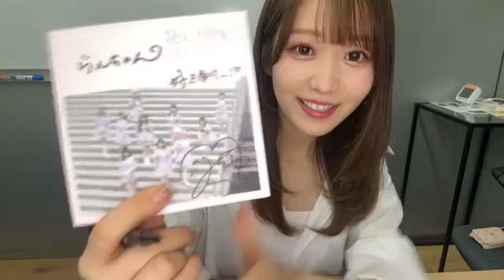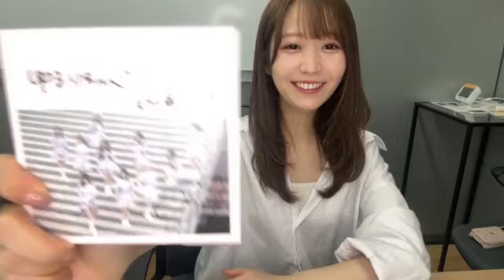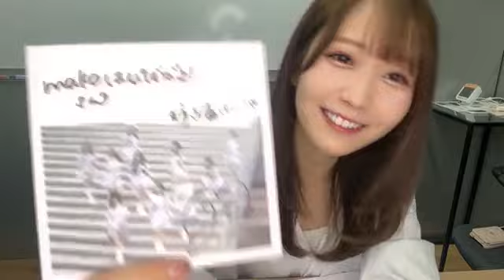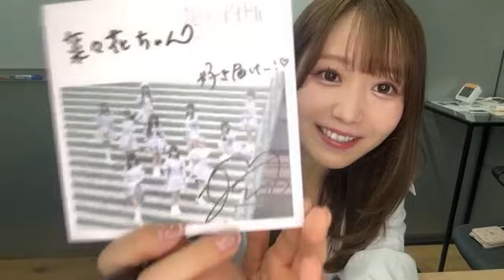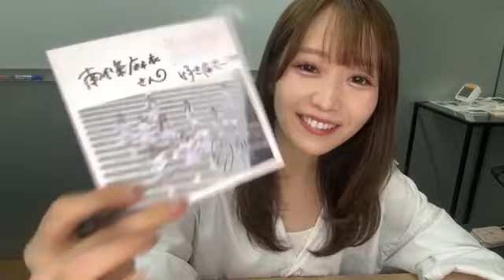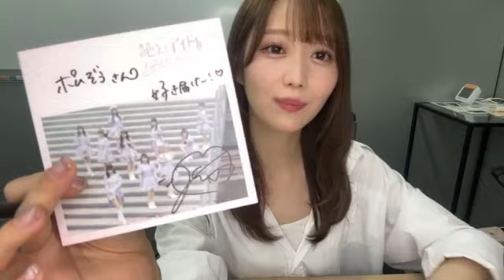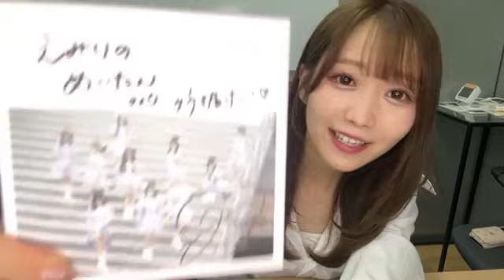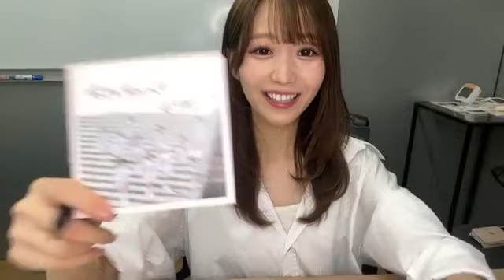大谷映美里さん （＝LOVE）オンラインサイン会 SHOWROOM 2024年07月02日17時31分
大谷映美里さん（＝LOVE、
イコラブ、イコールラブ）
のSHOWROOM 配信